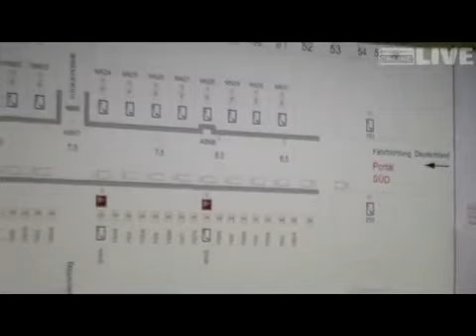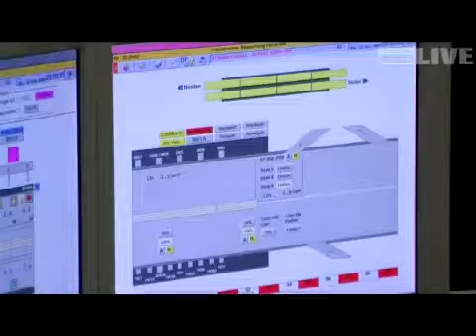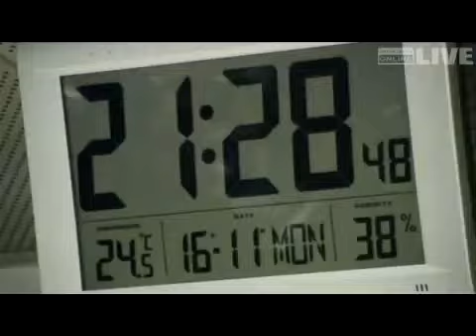Übung: Katastrophe im Pfändertunnel - Koordination der Einsatzzentrale